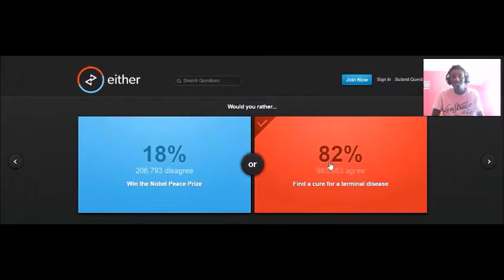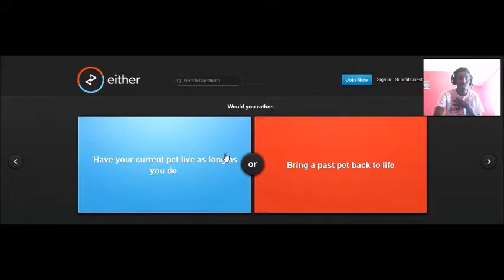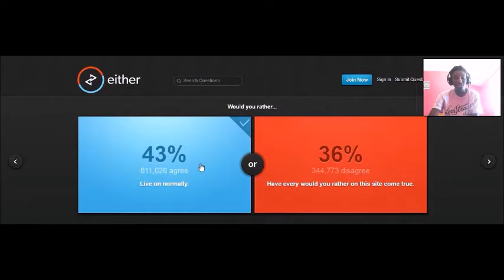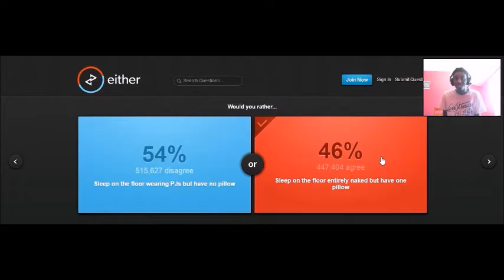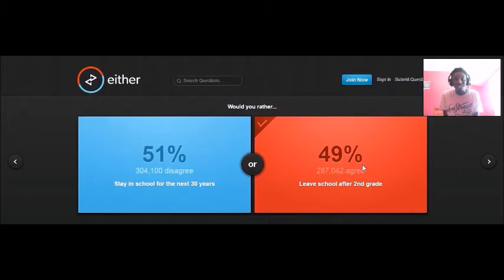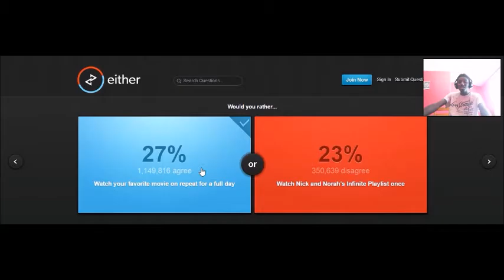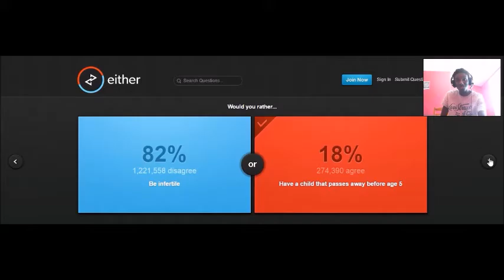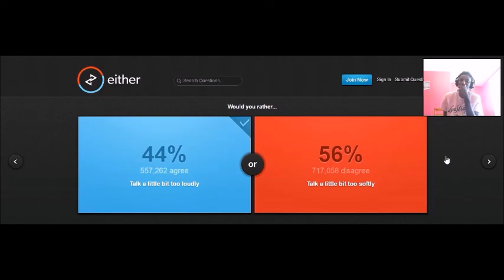Either.io | REALLY HARD QUESTIONS!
ART OWNER

                                             GAME ABOUT